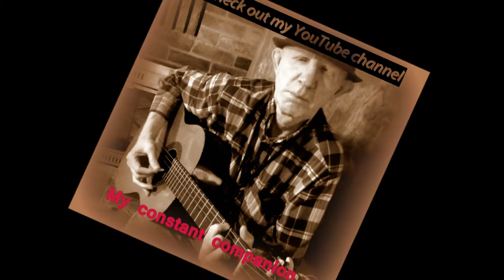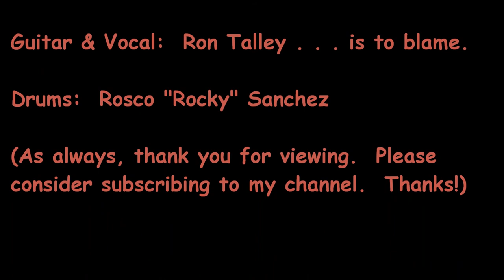"Me And Weasel" (or "We Didn't Feel Like Dyin'")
I tossed this off in two takes so don't be too rough with me, OK?  LOL

Ron